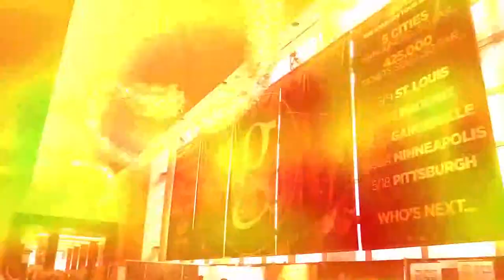Cody Webb Interview: CRS50 with Missy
Our full coverage of Cody Webb, along with pictures, videos, and more can be viewed at the following URL: